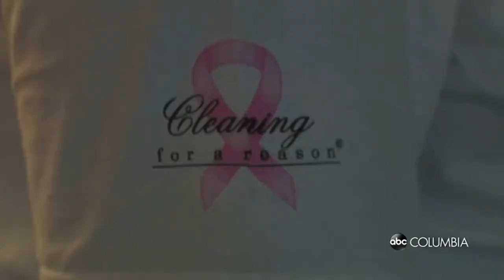Deserved Comfort House Cleaning Profiled on ABC Columbia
Deserved Comfort House Cleaning, a partner of Cleaning For A Reason, was profiled on ABC Columbia!